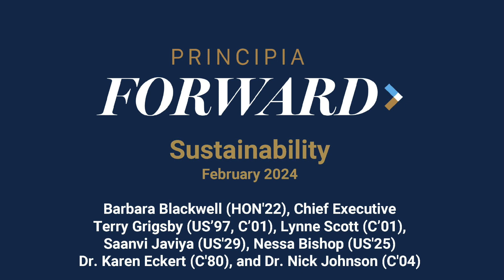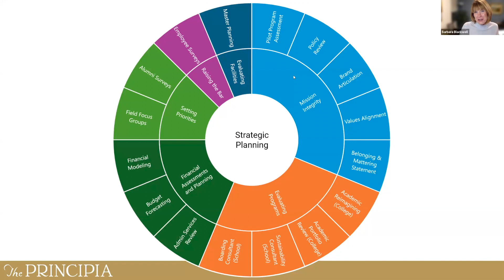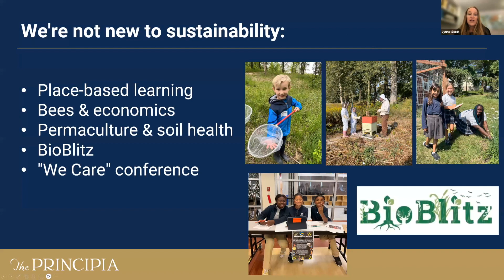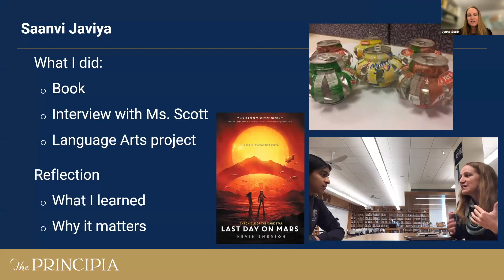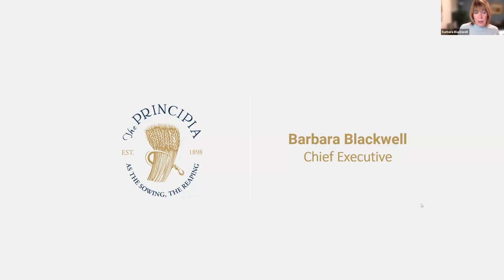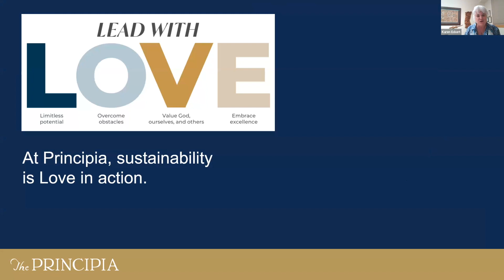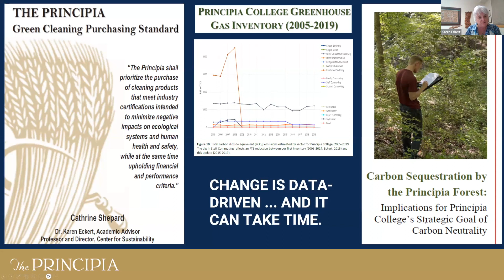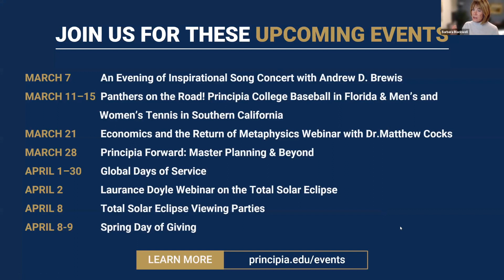Principia Forward: Sustainability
Principia Forward webinar focused on sustainability in action across Principia. Hear from School and College faculty members Lynne Scott (C'01), Dr. Karen Eckert (C'80), and Dr. Nick Johnson (C'04) and students who are teaching, studying, and implementing sustainable practices. Learn about the new solar farm being installed on the College campus this year.